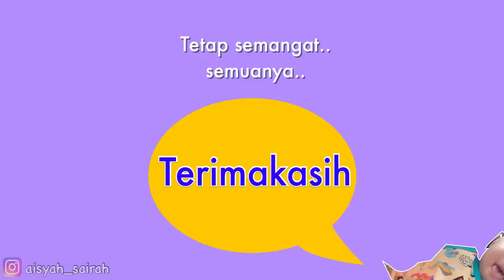SAIRAH DAPAT PELIHARAAN BARU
Sairah dapat peliharaan baru senangnya dia.
Mamanya Saira salah lirik lagu Habis mandi sairah duduk di depan rumah liat anak2 main.

Assalamaualaikum semuanya..
Iklannya jangan di skip ya😊

Terimakasih semuanya...
Tetap semangat..